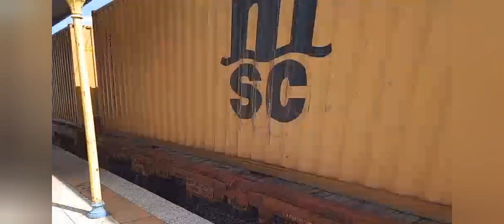Buzinadelas de comboios em marinhais|2023 e 2024